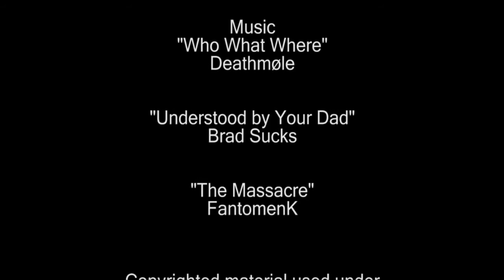ShelsTV.com - 2011.09.24 - Athlone Town v Shels - Goals